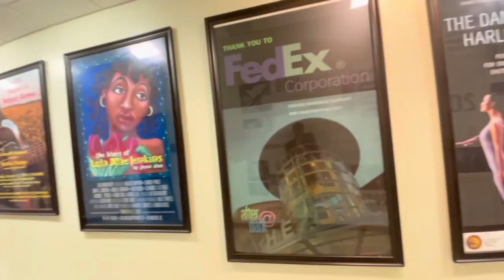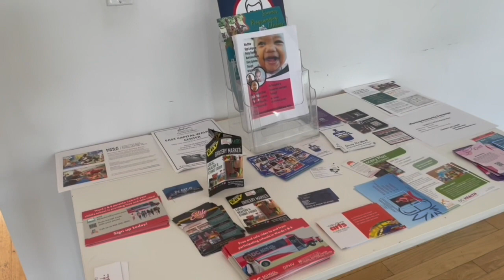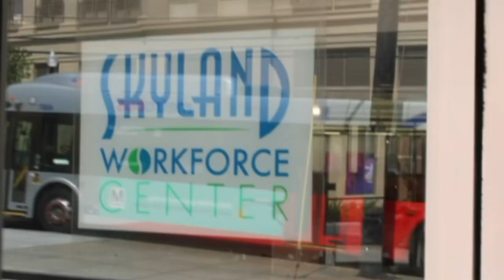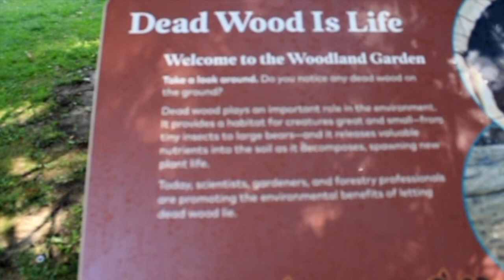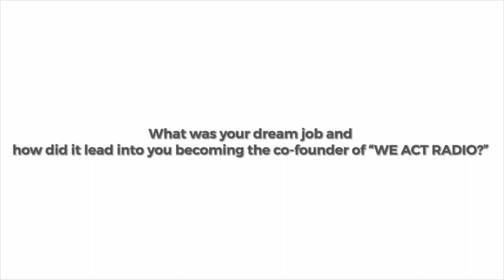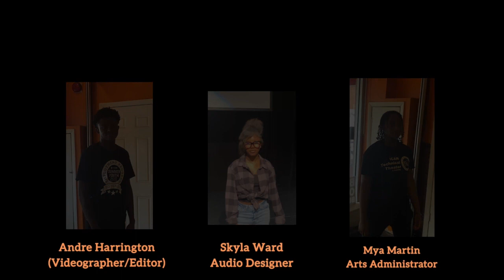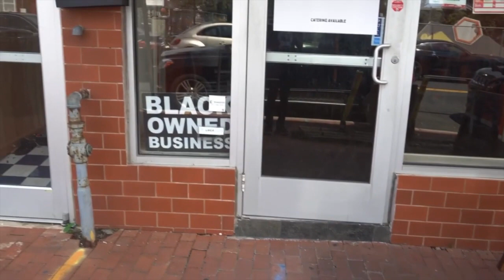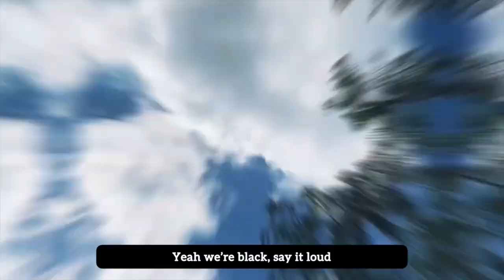2022 iCAN Production Challenge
2022 iCAN Production Challenge showcasing Building Bridges Across the River Programs, Ward 7 & 8 Black Owned Businesses, and the musicals talents of interns.